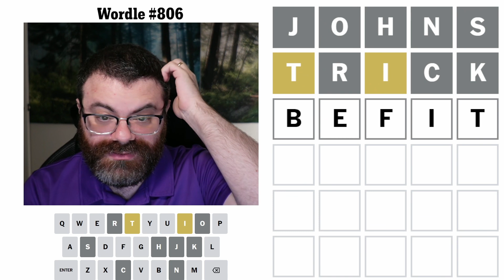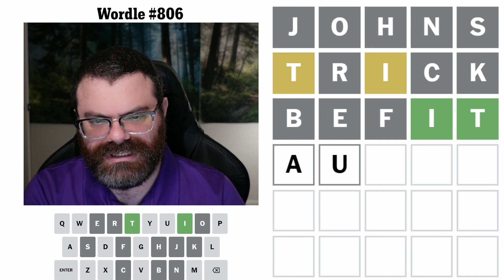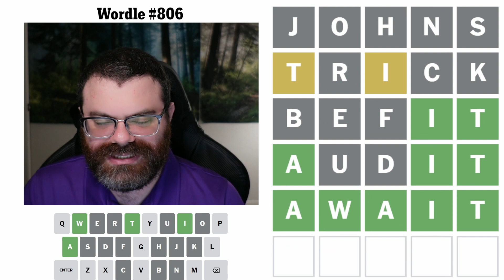Solving Wordle crime! | Wordle #806 (Sept 3 2023)